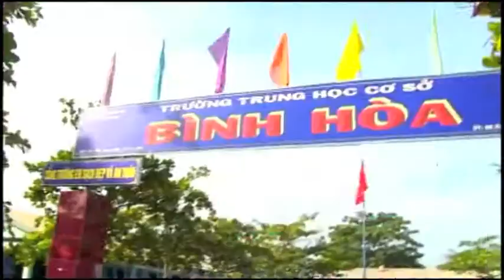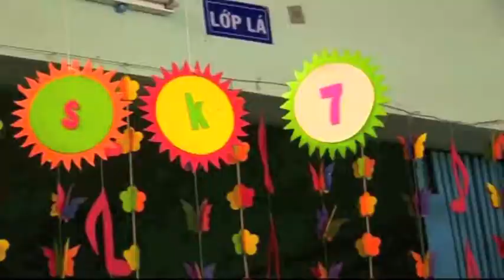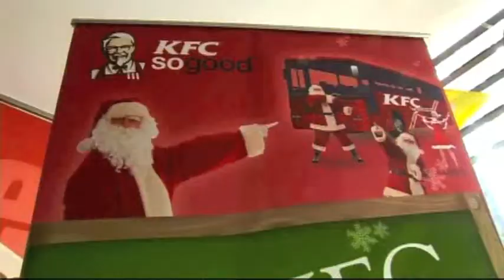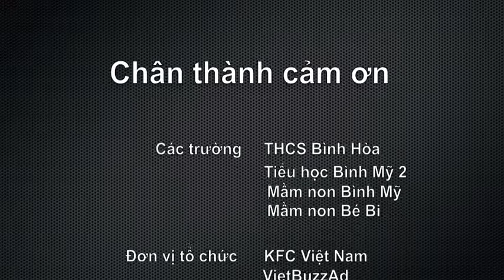Biệt đội KFC - Xmas 2011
Video clip "Biệt đội KFC" cùng thiếu nhi đón Giáng Sinh ấm ấp - Xmas 2011. Chương trình do KFC Việt Nam và công ty VietBuzzAd cùng phối hợp tổ chức.